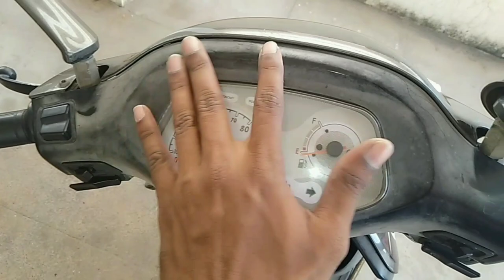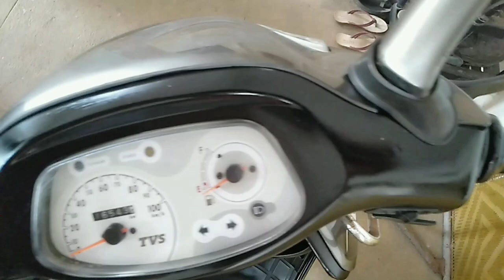How to Paint Scooty at Home || Paint Restoration || Street Cars & Bikes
In this video iam going to show that how we can paint a scooty deck alone at home.
It's so simple and easy.